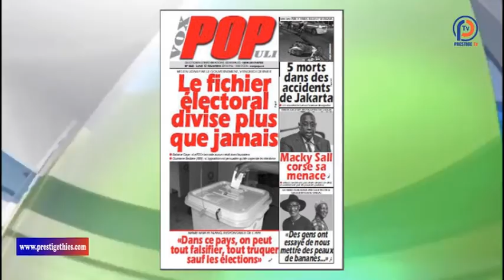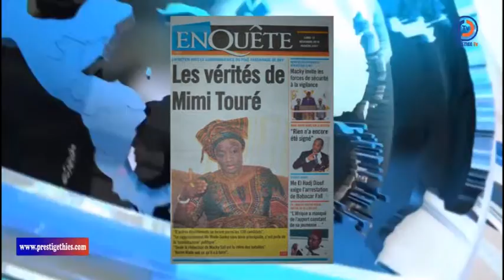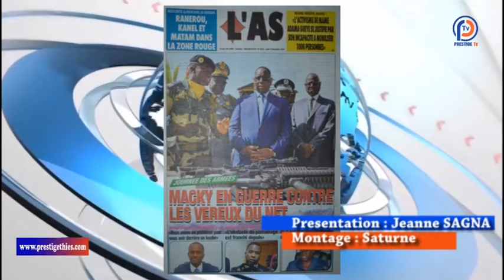Revue 12 novembre 2018 sur Prestige Thiés par Jeanne Sagna